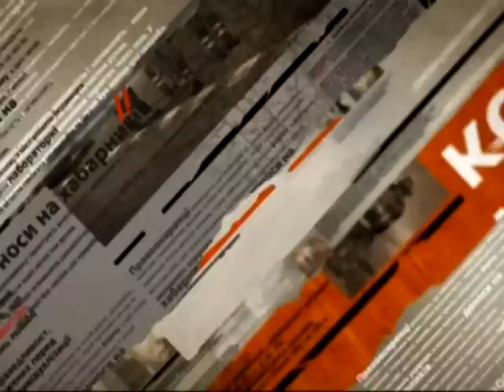В Одессе пытались подорвать волонтеров - Чрезвычайные новости, 05.01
Совершено покушение на волонтерскую организацию. Злоумышленников, которые подложили бомбу, пока не нашли